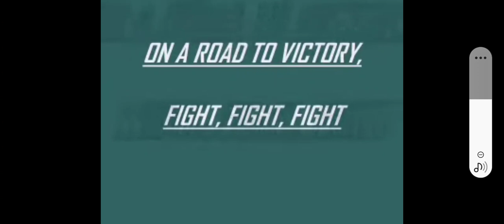fly eagles fly